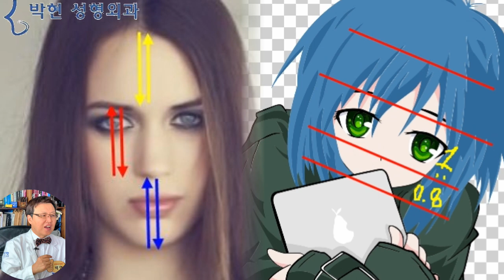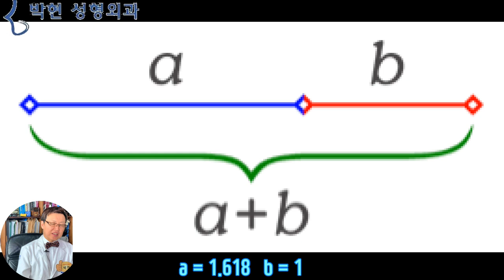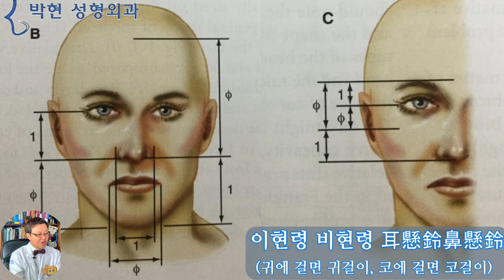얼굴 황금비율의 비밀 - 황금분할마스크에 맞으면 연예인 비율인가?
오늘 동영상에서는 얼굴 황금 비율이라고 하는 황금 비율 마스크에 대한 이야기와
동안 비율이라고 하는 1:1:0.8에 대해서 이야기 드리도록 하겠습니다.

우리가 동안비율, 혹은 연예인 비율이라고 해서
이마가 크고 하관이 작은 어린아이의 얼굴 비율을 상정하여
1:1:1이 아닌 1:1:0.8이 미인 비율이라고 하여
만화를 그릴 때 이렇게 하관을 작게 그리는 데요

이게 만화에서는 이렇게 그려지긴 하였습니다만
만찢녀, 즉 만화와 같은 얼굴을 성형으로 만들다 보면
오른족과 같이 하관이 작아지는데

그러면 이런 얼굴, 중안면부가 1이고 하안면부가 0.8로 작은, 즉 하관이 작은 얼굴이 만들어집니다.

이건 실제 여자 사진을 3등분 해 본것인데
1:0.8인 하관이 작은 얼굴비율입니다.

왼쪽과 같은 얼굴을 원해서 성형을 했는데
현실적으로는 오른쪽과 같은 얼굴이 나온다면?

엘리자베스 테일러의 젊었을 때, 그리고 중년일 때, 그리고 노년에서의 얼굴 비율 변화를 설명드린,
동안비결 관상성형이라는 동영상에서

젊었을때의 1;1;1 비율이 나이가 들면서 이렇게 이마가 넓어지고 하관이 작아진다고 성형외과 교과서에 나와 있습니다.

이마가 넓고 턱이 작은 동안도 있고,
노안도 있는데
동안으로 만들기 위해 1;0.8로 만든다는 것은 말이 안되지 않겠습니까?
즉 아이가 1:0.8 인 것은 맞는데
1:0.8로 한다고 해서 이 아이와 같이 된다는 보장은 없는것입니다.

그럼 여기 왼쪽이랑 오른쪽이랑
턱이 작고 이마가 넓은 비율인데
어떠한 원인으로 인해 한쪽은 노안, 한쪽은 동안으로 보이는것일까요?
혹시 아시는분 있으시면 댓글로 알려주세요
제가 생각한 답이라면 소정의 답례를 해드리도록 하겠습니다.

그 다음으로 미국의 치과 의사인 스티븐 마쿼트(Stephen Marquardt)가 만들었다는 황금비율마스크에 대해 설명드리겠는데요

황금비율이라는 것이 사람이 보기에 가장 편안한 비율이라고 해서 그리스 유클리드때부터 쓰기 시작하여
레오나르도 다빈치도 이 황금분할을 이용하여 인체를 묘사하려고 했고요

실제로 성형외과 책에도 이러한 황금비율이 소개 되고 있습니다만, 여기 그림에도 보시다 시피 성형 해부학적 랜드마크가 모호 한 점이 있어서 이현령 비현령 耳懸鈴鼻懸鈴(귀에 걸면 귀걸이, 코에 걸면 코걸이)인 느낌이 있습니다.

이러한 황금 분할을 쪼개고 쪼개서 점점 세밀하게 얼굴에 적용한 것을 스티븐 마쿼트라는 치과 의사가 황금 비율 마스크라고 하여
이걸 뒤집어 써서 딱 맞으면 미인이다~ 라고 하는 것이
신데렐라의 유리구두 동화와 같다고 볼수 있겠는데요

여기 두 여성분을 보시면
어느분이 더 비율이 좋은 것 같은가요?
왼쪽? 오른쪽? 정해 보세요

근데 제가 일부러 엉터리로 이렇게 비율을 그려 놔 버리면
꼭 왼쪽 여성이 상중하 비율이 맞는 것처럼 느껴지는데요

이 황금 비율 마스크를 연예인 얼굴에 대비하는것도
이러한 트릭이 있다는 것을 저희 같은 전문가는 한눈에 알 수 있겠습니다.
이렇게 황금비율 마스크로부터 얼굴비율에 대한 연구가 많이 이루어져 있는데요
얼굴의 균형과 조화 하면 동양 관상학의 음양오행 이론을 빼 놓을수는 없겠습니다.

다만, 동양의 학문이 수치화 계량화 과학화가 덜 되어서
뭐 기운이 쎄다 약하다 등으로 표현을 하고 있습니다만, 제가 서양의학인 성형외과 학을 공부하였기 때문에, 서양의 법칙으로만으로는 이해 하기 힘든 얼굴 비율에 대해서도 관상학 이론을 접목하여
각자 얼굴에 맞는 관상성형을 개발하여 수술하고 있습니다.

즉, 동양과 서양의 이론을 융합한 학문으로 생김새가 각기 다른 얼굴에 대하여 환자 맞춤형 성형을 하고 있습니다.